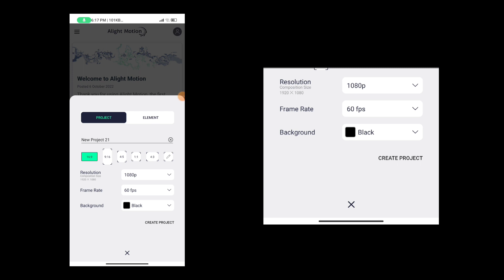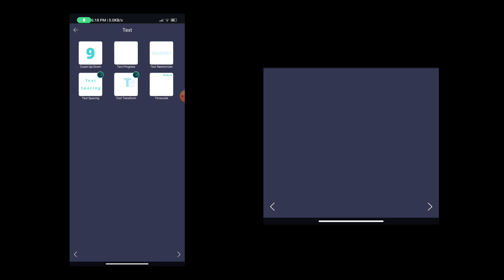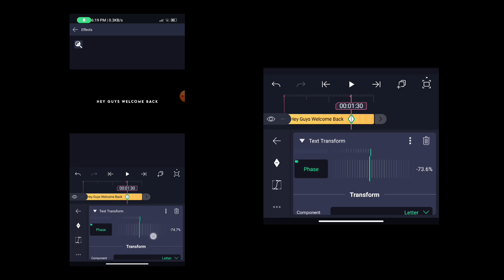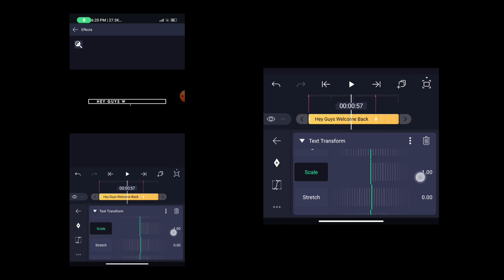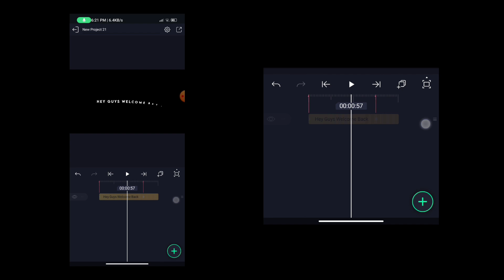Ae Inspired Text Animation Tutorial | Alightmotion Text Animation Tutorial | NKL EDITS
[Hai GUYS.

DEVICE     : POCO X3
RAM          : 6GB
STORAGE : 128GB

Thumbnail Credit

alightmotion
alightmotion Tutorial
alightmotion edit
Mp4 transition alightmotion
alightmotion ae inspired transition edits